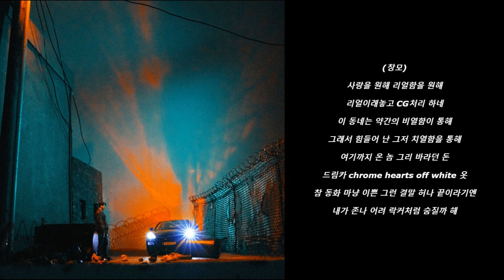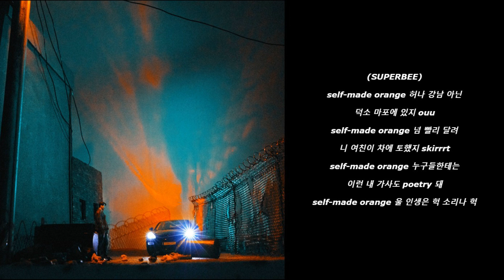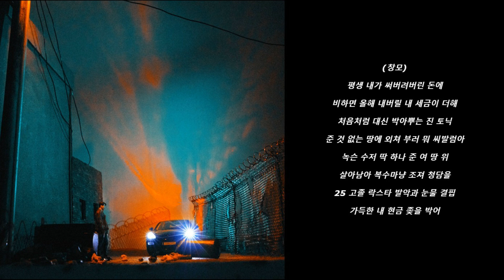창모 (CHANGMO) - Selfmade Orange (Feat. SUPERBEE) [가사] [Lyrics]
0:00 - 시작
0:14 - Verse 1 (창모)
0:44 - Hook 1 (창모, SUPERBEE)
1:14 - Verse 2 (SUPERBEE)
1:44 - Hook 2 (창모, SUPERBEE)
2:13 - Verse 3 (창모)
2:43 - Outro (창모, SUPERBEE)